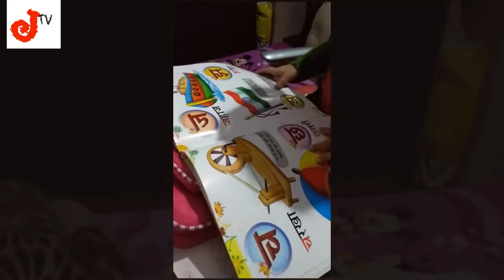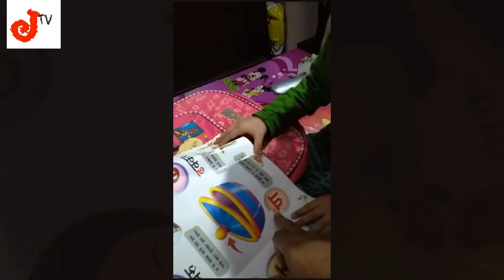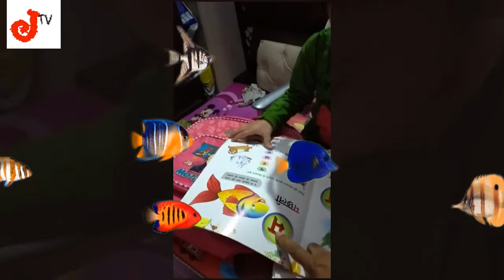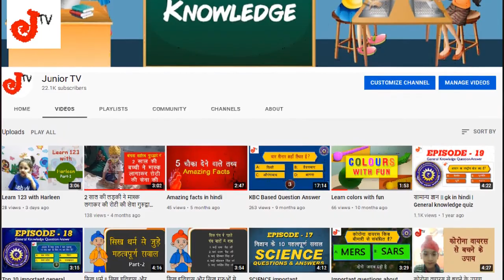Funny study with harleen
This video help your kids to Learn hindi and english with Harleen with lots of fun.  I am sure they will like this video and enjoy so much.